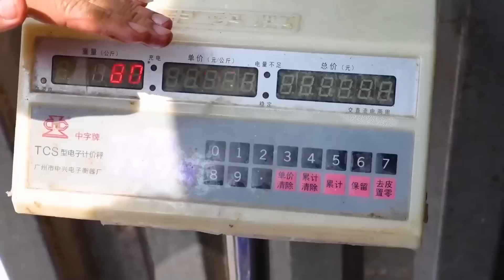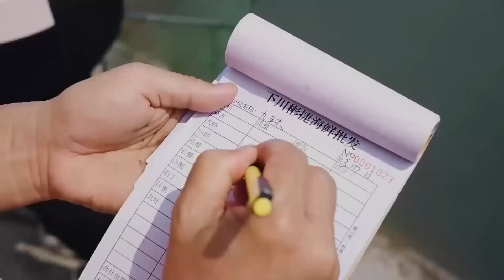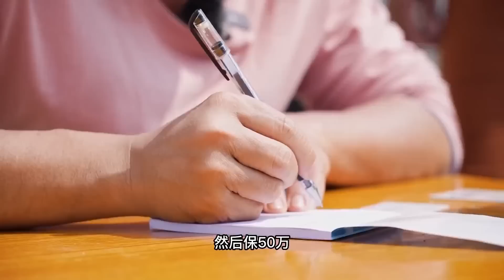漁民出海旺季到來，皮皮蝦鬚蝦大豐收，高收入背後承擔著這些風險【漁小仙】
本频道制作的所有视频都符合平台的使用政策，没有任何违规行为。 🔴喜歡就訂閱=D